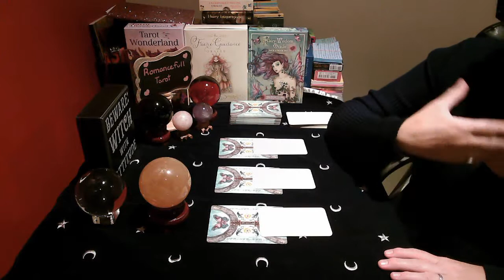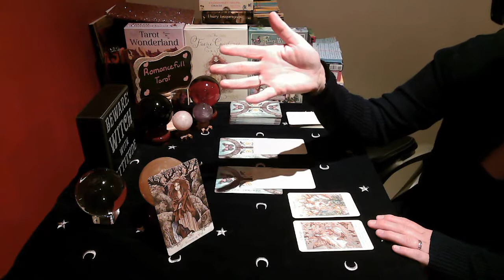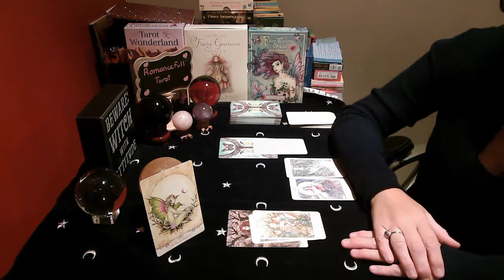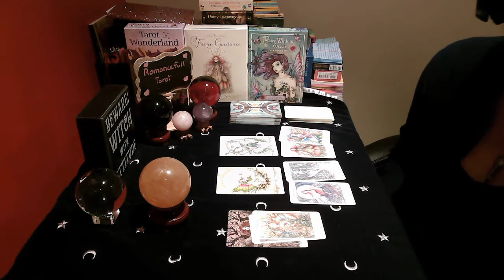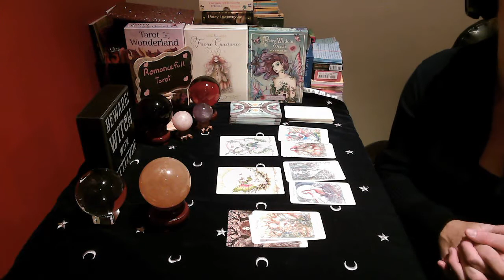SCORPIO!! FAIRY LOVE READING!! PAST & PRESENT & FUTURE!! August 21 2020